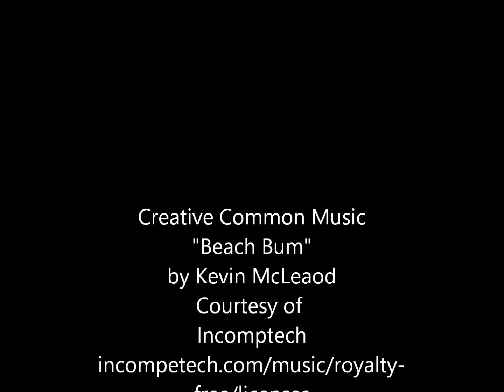Bob's 100 Firsts, #51, I go Boogie Boarding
Floating in the ocean on a small piece of Styrofoam. What could possibly go wrong?